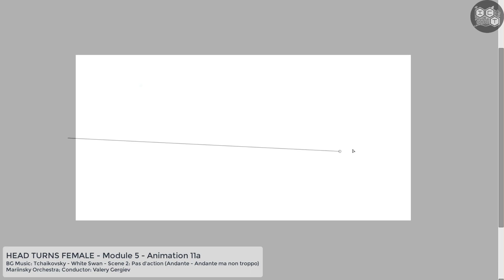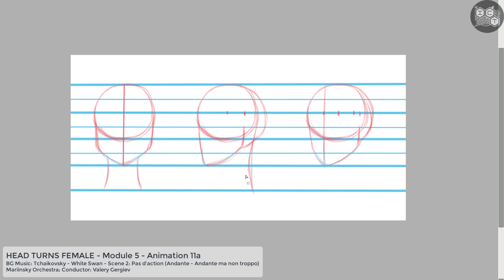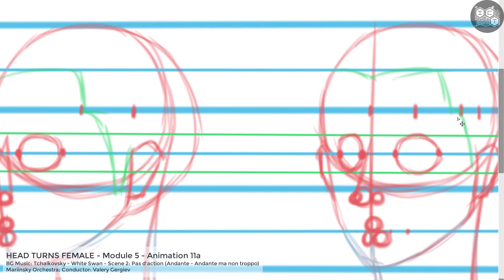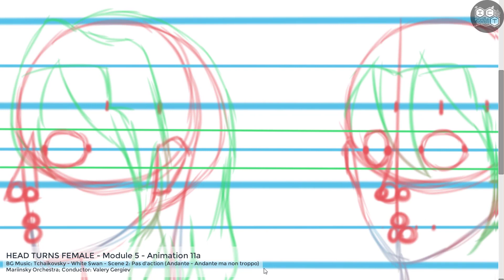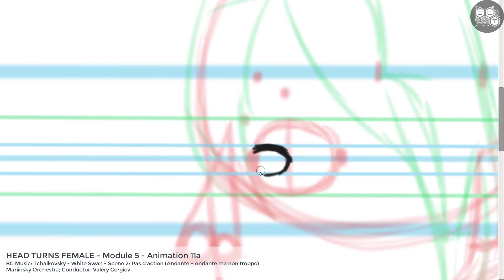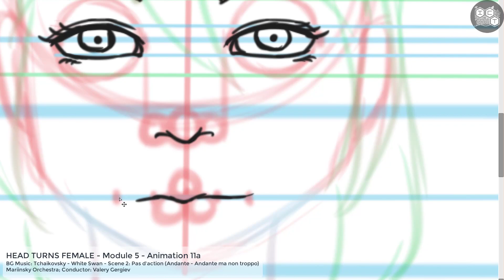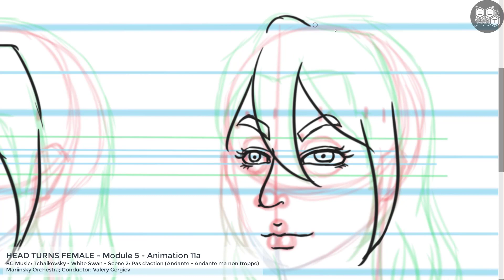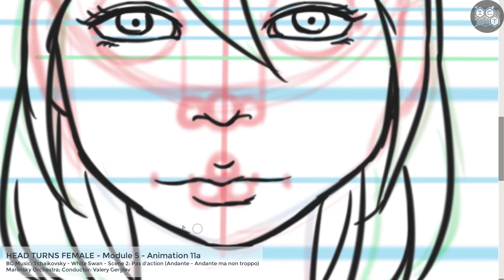Ani11a - Module 5 - Head Turns Female Timelapse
This is a (late) timelapse on how to draw the female face in front, side, and 3/4 from the measurements, basic shapes, and rendering. This approach draws each view at the same time, focusing on consistency. The style used is mostly semi-realistic but the proportions and basic shapes are usable for almost any style. This shall be used as reference for Module 5 - Head Turns (Female).

For the students of Animation 11a of the University of the Cordilleras - Senior High School Department - ICT-Animation students. Second Trimester, School Year 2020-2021

Software: Paint Tool SAI v2